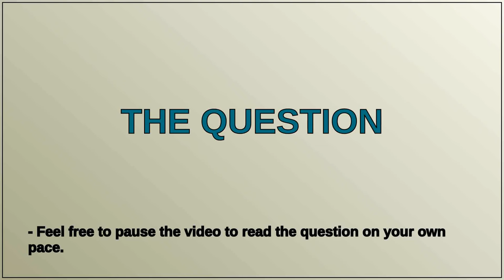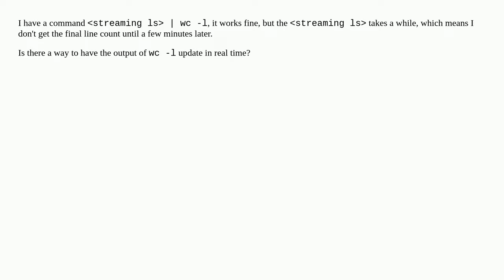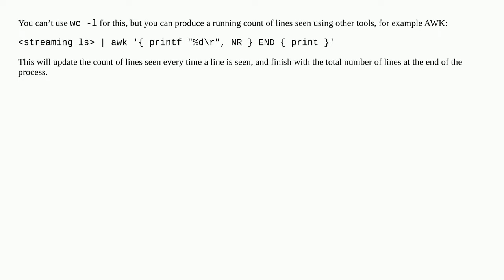How to live update `wc -l`?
A special thanks goes out to the community

  shell-script